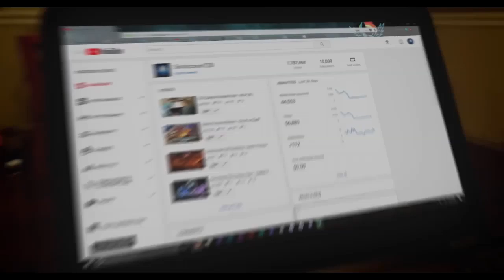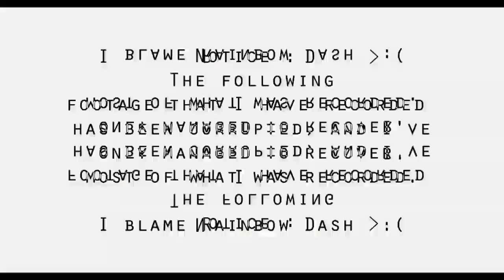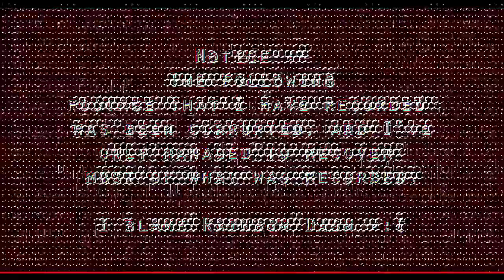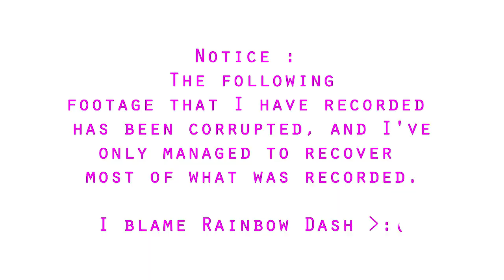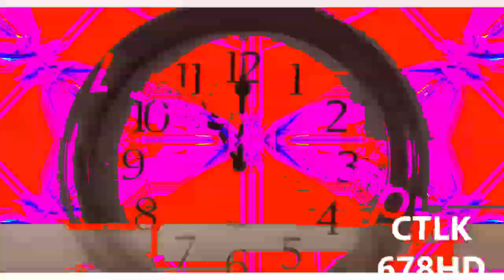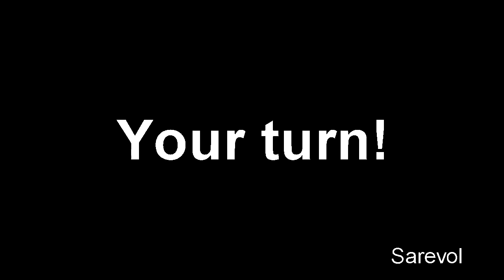Veg Replace Tennis Rainbow Dash's Special Plan MLP IRL 10,000 Sub Special Rounds